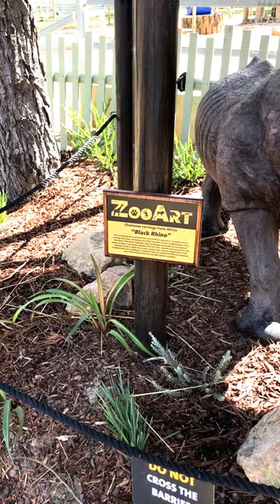Black Rhino Chainsaw Carving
Black Rhino Chainsaw Carving at the National Zoo & Aquarium.